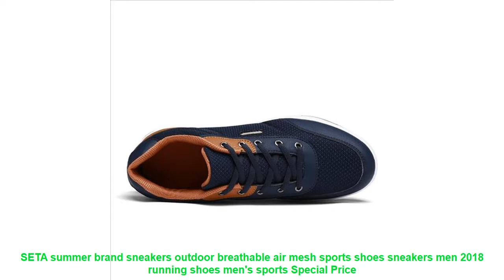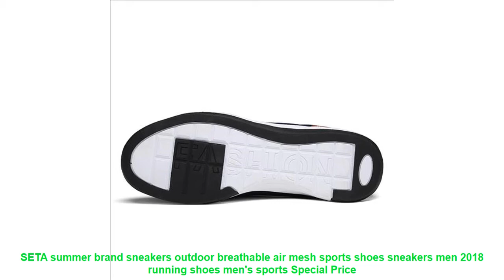SETA summer brand sneakers outdoor breathable air mesh sports shoes sn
- Review SETA summer brand sneakers outdoor breathable air mesh sports shoes sneakers men 2018 running shoes men's sports Best Offers with Free Worldwide Shipping

Related RunningShoes Products

• 2017 pu upper striped print Breathable lace up couples running shoes outdoor walking footwear lovers sport sneakers size35-44 =

• New Women Winter Faux Suede Leather Warm Plush Ankle Boots Autumn Women Shoes Fur Snow Boots Comfortable Running Shoes Sneakers =

• Long Race Sprint Outdoo Breathable Spikes Running Shoes Women Trainers Sport Track Field Sneakers Athletic Shoes #52511 =

• ONEMIX Brand Men Running Shoes Breathable women Sport Shoes Female Training Shoes Sneakers Women Road running shoes Men EUR35-47 =

• DQG Aummer Men's 2017 Running Shoes Outdoor Jogging Tourism Professional Walking Athletic Shoes Unique Trend Man Sports Shoes =

Similar Men's  Running Shoes Videos :

• 2019 New Children shoes boys sneakers girls sport shoes size 26-39 child leisure trainers casual breathable kids running shoes =
• Kids Shoes Boys Pigskin Leather Child 2017 Spring Autumn New Boys Girls Shoes Children Casual Shoes Students Running Shoes =
• 2017 spring Men sport couples running shoes Breathable Air Mesh Platform lace up gym shoes Lightweight Lovers unisex sneakers =
• Onemix men's retro running shoes outdoor sports sneakers light breathable shoes men sneaker for outdoor jogging walking trekking =